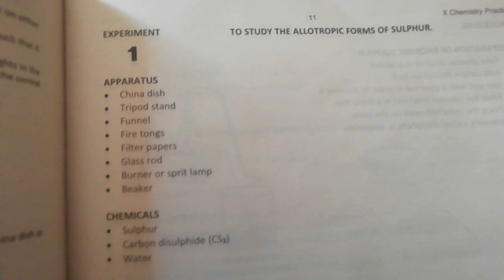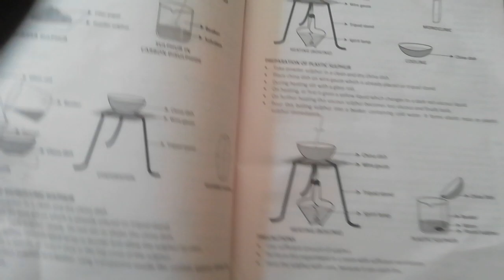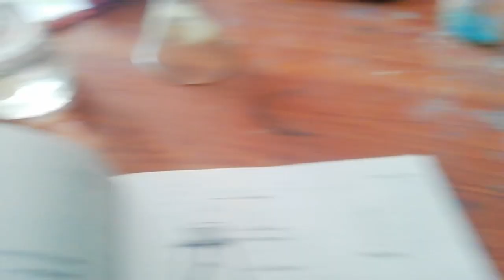Class 10th Chemistry Practical No.1, Preparation of Plastic Sulphur in Lab, Florence Coaching Center